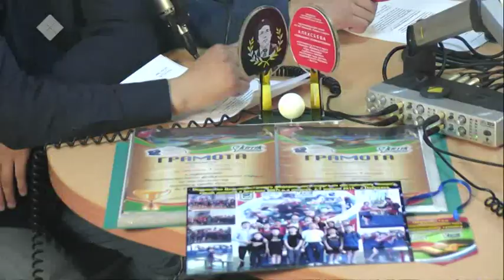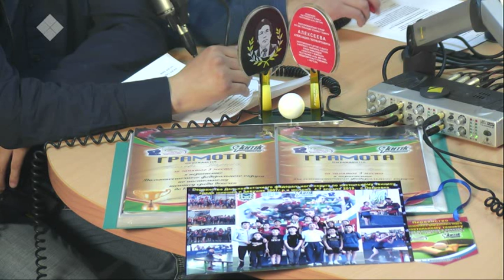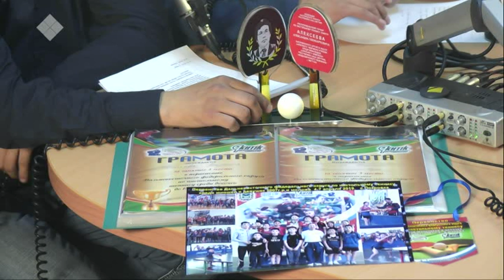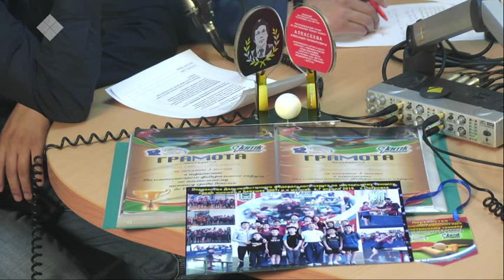Эр хоһуун (24.04.2019)